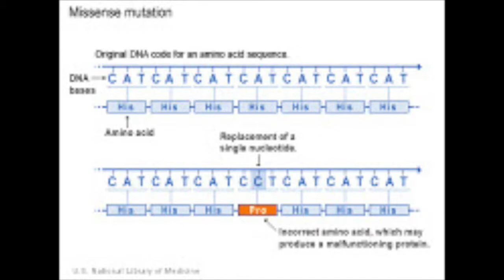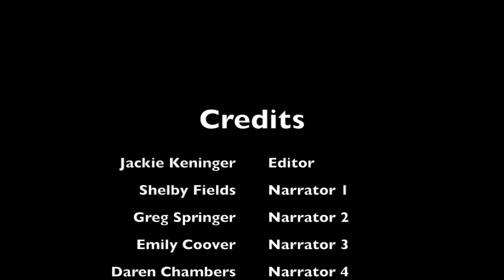Bio 313 Swine Stress Syndrome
Emily Coover, Jackie Keninger, Shelby Fields, Greg Springer, & Daren Chambers